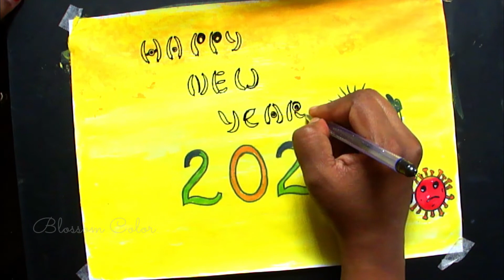New year drawing | Happy new year drawing| Easy new year drawing for kids | New year painting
Wish you Happy New Year

Holiday Card
Happy New Year drawing very easy
New year drawing step by step
how to draw New Year drawing for beginners step by step using oil pastels
Happy New Year Drawing for Beginners with Oil Pastels - Step by Step
How to draw a happy new year drawing with poster colors
2021 greetings easy painting tutorial
drawing for christmas
oil pastel drawing christmas
happy new year 3d drawing
2021 new drawing
new year drawing 2020 to 2021
new drawing easy
happy new year 2020 3d drawing
2021 drawing
year 2020 drawing greeting card
oil pastel drawing new
How to draw Happy New year poster
Happy Christmas drawing
Santa clause drawing for kids
Oilpastel Drawing for Beginners
New Year Drawing Step By Step Easy
How to Draw New Year Drawing
happynewyeardrawing #2021 Happy new year drawing
2021 greetings easy painting tutorial
Happy new year 2021 easy drawing with oil pastel - step by step
How to draw- Santa Claus and Christmas Tree
Very easy Happy New Year Drawing for Beginners -step by step
xmas drawing
Happy New Year 2021 Special Drawing
How to Draw happy new year Drawing for beginners
Cool 2021 Drawing - New Year 2021 Drawing - Step by Step 2021 Number Drawing Creative
New Year Drawing 2021-Step By Step
How to draw 3d HAPPY NEW YEAR on paper
New year poster colours painting
New year water colour painting
New year acrylic colour painting
Prosperous New year to you and your family
Happy New year wishes to you and your family
Happy New Year friend